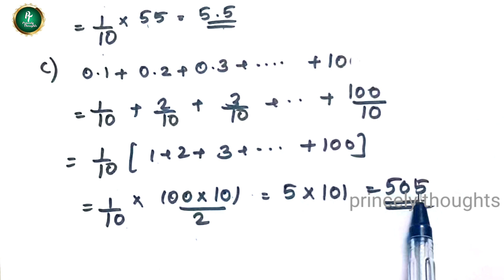Arithmetic sequence- Sum (സമാന്തരശ്രേണി-തുക)Important Questions for SSLC exam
useful for SSLC Exam
Important problems